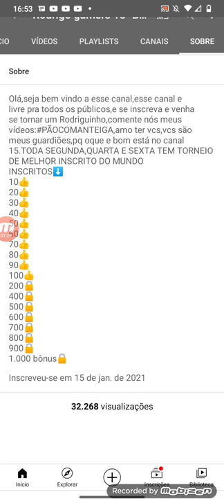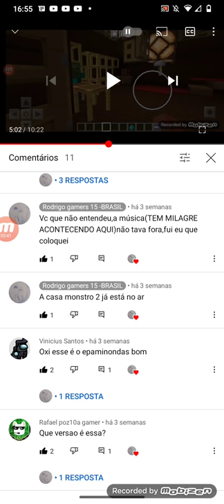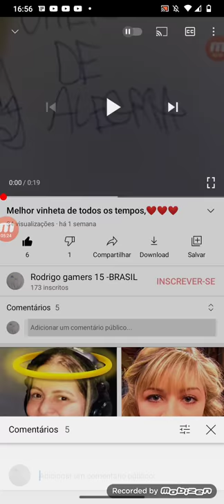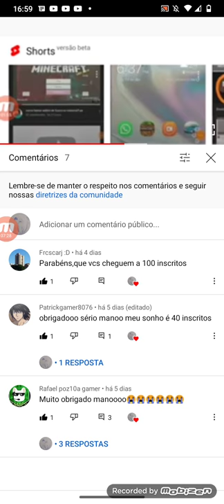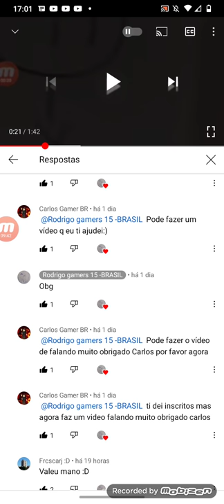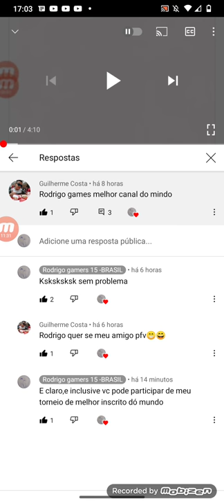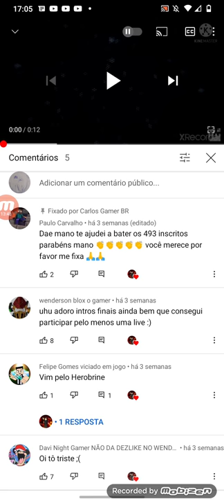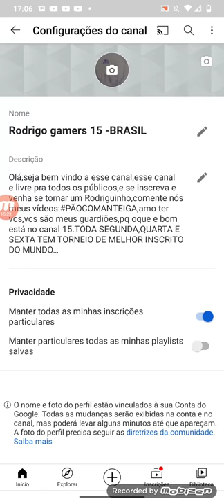Este melhor inscrito dó mundo vai para...!NEW!(TORNEIO DE MELHOR INSCRITO(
Oque acharam pessoal dele?